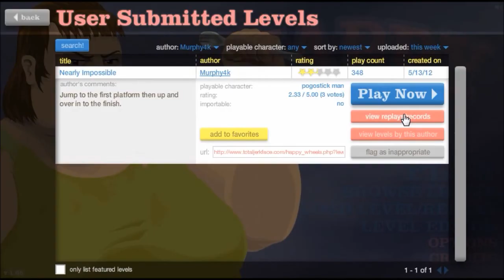IMPOSSIBLE HAPPY WHEELS MAP! Commentary by Maximus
Don't even try to complete it unless you are somewhat better than me. Which everyone is. So try it. But don't rub it in my face.